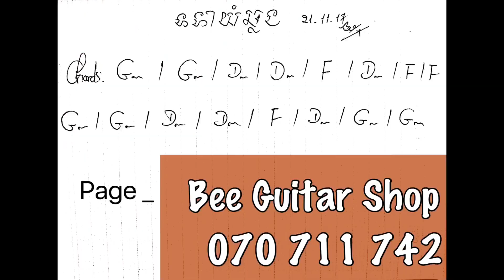ទទាយំឆ្លង Guitar Lessons / Tor Tea Yum Chlong ទទាយំឆ្លង